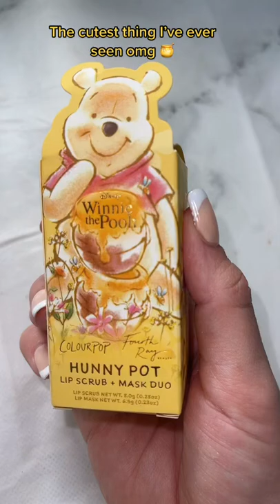colourpop need to restock this asap!!